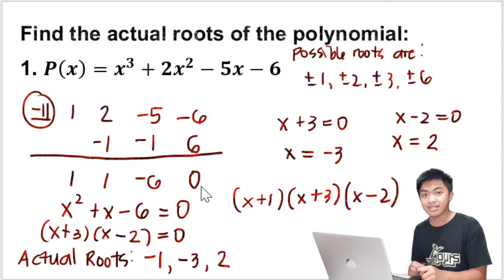Roots/Zeroes of a Polynomial Function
Roots/Zeroes of a Polynomial | Kevin Rick

After we determine the possible rational roots using the Rational Root Theorem now, we determine the Actual roots of a polynomial.
You can make use of substitution or the synthetic division.

Visit me on my Facebook Page: Kevin Rick